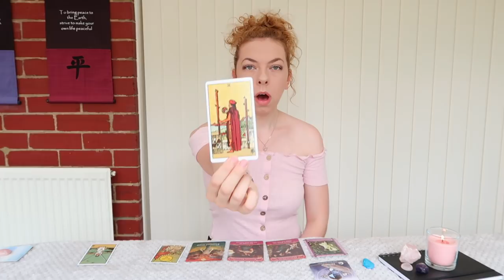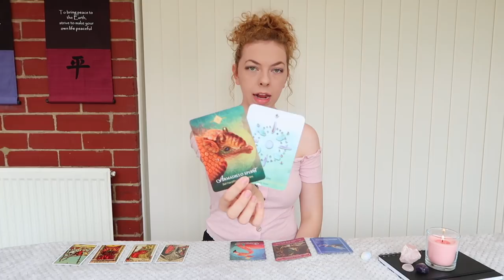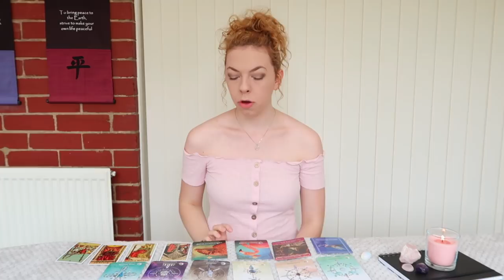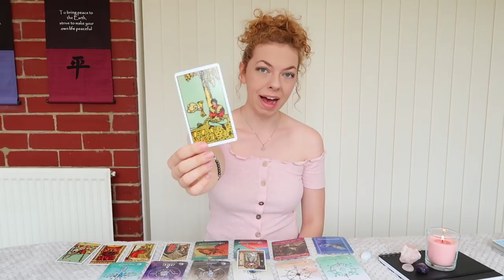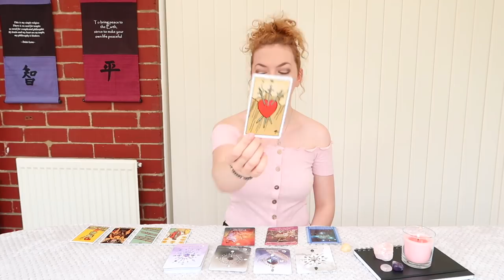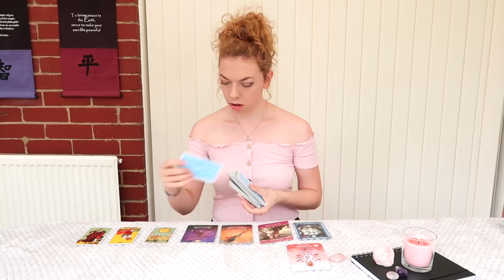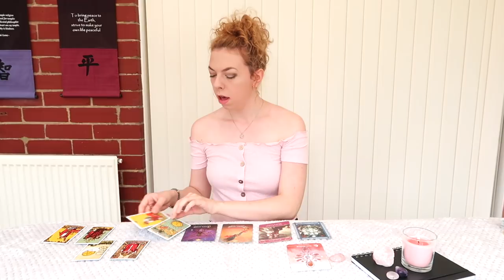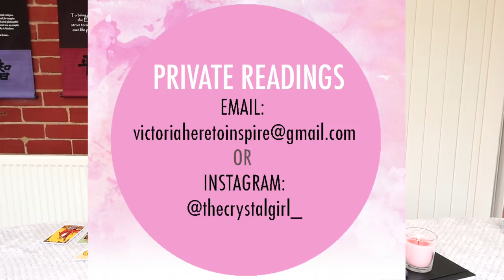⭐️😬PICK A CARD😬 ⭐️| Should I Wait Or Move On?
GROUP 1 - 0:32
GROUP 2 - 5:29
GROUP 3 - 11:37
GROUP 4 - 17:04

- 30 Minutes

- 30 Minutes

1. How they feel about you
2. What they are going through
3. Your current relationship
4. Your future relationship.
5. Advice.

- 1 Hour and 15 Minutes

- 1 Hour and 15 Minutes